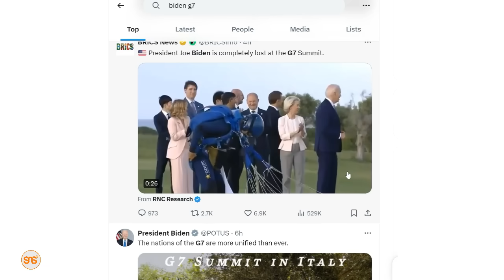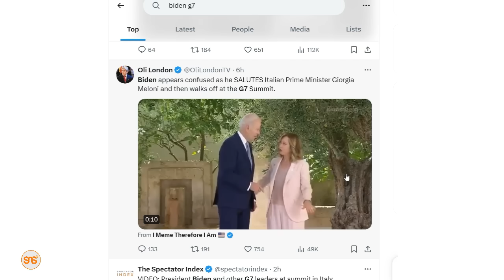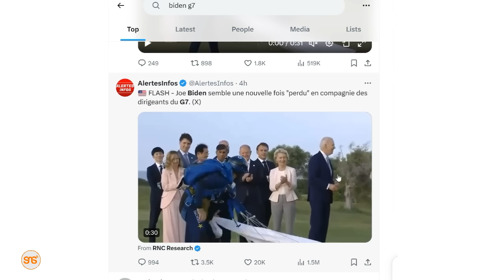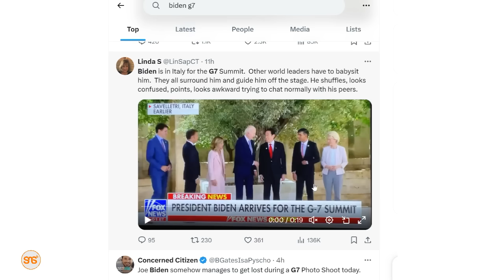BIDEN atatoboa kwa TRUMP kweli? Video hizi za G7 zaonesha kuna muda haelewi kinachoendelea!